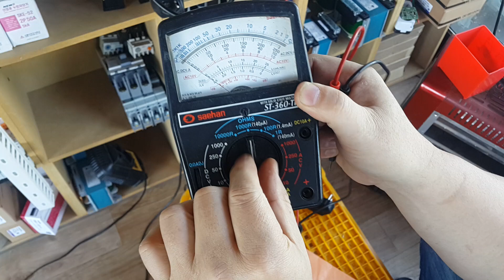단상모터 고장 진단수리 콘덴서 교체